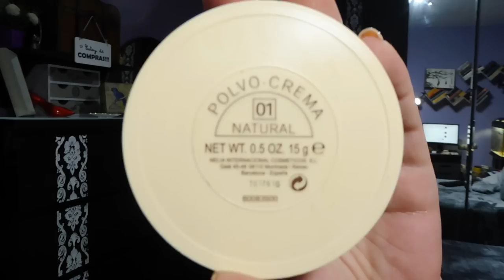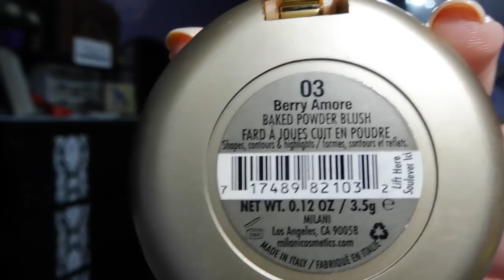FAVORITOS FAVORITÍIIIIIIISIMOS 2016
Hola!!! Hoy traigo como ves mis favoritos de 2016, los que se han ganado un lugar preferente y de forma constante. No hay productos de cada cosa porque una cosa es usar un producto a diario porque lo tienes ahí y te va bien, y otra muy diferente, desde mi punto de vista al menos, que ese artículo te encante y no quieras cambiarlo por otro, o sea, que si es fácilmente sustituible, no es favorito, ¿me explico?
A continuación dejaré todos los productos mencionados y algún dato más de interes, pero antes te recuerdo.

PRODUCTOS MENCIONADOS:

LOW SHAMPOO ELVIVE DE L'OREAL utilizo el de tapón morado para cabello seco y rizado del que puedes ver una reseña en éste enlace

ACEITE DE COCO 100% NATURAL, lo compro en tiendas ecológicas pero es fácil de encontrar casi en cualquier supermercado.

SÉRUMS DE BIOGENA, ésta marca sólo la he encontrado en Primor y de los que hay, en concreto utilizo:
     COLÁGENO
     ÁCIDO HIALURÓNICO
     CÉLULAS MADRE
     ACEITE DE ARGÁN

ACONDICIONADOR-REPARADOR DE PESTAÑAS DE BIOGENA, buenísimo! Lo utilizo hace mucho tiempo ya (más de 1 año, quizá 2) y desde que lo uso mis pestañas están más fuertes y alcanzan el máximo de su crecimiento. Hace tiempo que no lo reponen en Primor pero no lo han eliminado del catálogo, por lo que imagino que volverán a tener en algún momento.

XHEPON CREMA PARA ROSTRO, ESCOTE Y CUELLO Y TAMBIÉN EL CONTORNO DE OJOS Y LABIOS, se puede encontrar en parafarmacias, farmacias, Primor, etc.

MAC PRO LONGWEAR NOURISHING WATERPROOF FOUNDATION en el tono NC25 aunque suelo utilizar NC20 en el resto de bases, ésta tiende a ser más clara y por eso utilizo un número más.

BB CREAM CASERA, aquí os dejo el enlace de cómo la hago

POLVOS COMPACTOS MADERAS DE ORIENTE DE MYRURGIA, llevo más de 20 años utilizando éstos polvos y me gustan tanto como el primer día. Utilizo el tono 01 NATURAL y aunque se llaman "POLVO CREMA" es polvo compacto, no es maquillaje en crema ni nada parecido.

MARY-LOU MANIZER polvos iluminadores, ¿que puedo decir que no se haya dicho ya de éste producto? Simplemente me encantan.

ICONIC PRO 2 - SALVATION PALETTE DE MAKEUP REVOLUTION, una paleta básica con tonos mate y satinados perfecta para cualquier día.

SOMBRAS EN CREMA COLOUR TATTOO 24H DE MAYBELLINE, perfectas para utilizar solas o como base para sombras en polvo. El tono que muestro en el vídeo es el METALLIC POMEGRANATE

LÁPIZ MICRO DE NYX PARA CEJAS en el tono CHOCOLATE, me encanta porque además de ser muy muy fino, aguanta todo el día y su aplicación es suave.

MÁSCARA DE PESTAÑAS THEY'RE REAL! DE BENEFIT, creo que es la primera vez que un producto para pestañas me consquista sin ser resistente al agua, INCREIBLE!!!

PALETA DE COLORETES LACE DE SLEEK, contiene los tonos CROCHET, GUIPOUR Y CHANTILLY, me gusta muchísimo para verano.

COLORETE BERRY AMORE DE MILANI (03) natural y con una luminosidad sutil, perfecto para cualquier día del año.

COLORETE DE MAC EN EL TONO SKETCH, potente y atrevido pero aplicado con moderación y bien difuminado da un tono moradito a las mejillas que me encanta en invierno.

PALETA DE RUBOR E ILUMINADOR NUTCRACKER SWEET COPPER FACE COMPACT DE MAC, ambos productos perfectos y preciosísimos!!!

LABIAL STONE DE MAC, un tono marrón-gris-piedra-topo con el que me siento muy favorecida en invierno.

LABIAL DIVA DE MAC, icónico, perfecto y precioso, sin más.

LABIAL RETRO MATTE LIQUID LIPCOLOUR DE MAC, TONO HIGH DRAMA, perfecto para olvidarte del labial y las reaplicaciones y el color divinooooo.

TÓNICO DE AGUA DE ROSAS DE BYPHASSE, sin alcohol, suave, perfumado sutilmente, refrescante, me encanta!!!